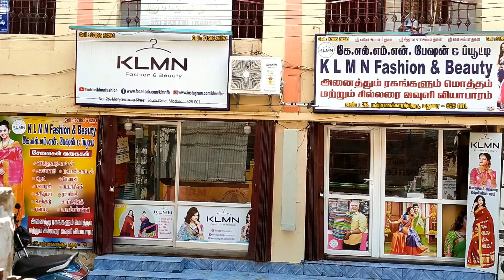120 counts plain chettinad cotton sarees thread work border | KLMN Fashion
Sarees Details
Sarees Name:  120 Counts plain Chettinad Cotton Sarees Collection
Sarees Length: 5.50 Meters
Blouse piece: Not Available
Wash : Normal Wash
Sarees colors  : 100 sarees
OFFER Price: Rs.775/- Only

Grand Look For 120 Counts plain Chettinad Cotton Sarees Collection, Price : Rs.775/- Only

How To Order:
Step 1: Send the Sarees Screenshot to our WhatsApp Number
Step 2: We Will Check the availability. If the Saree is Available
Step 3: You Have to Make Online Payment
Step 4: We Will send the saree by Courier

Our shop has brand lot of new model sarees collection available.

**Cotton Sarees Collection**: Cotton sarees are lightweight and comfortable, perfect for everyday wear. They come in various designs and patterns, suitable for both formal and casual occasions.

 **Silk Sarees Collection**: Silk sarees are known for their luxurious feel and rich look. They come in different varieties such as Kanchipuram silk, Banarasi silk, and Mysore silk, each with its own distinct weaving style and motifs.

**Varanasi Silk Sarees Collection**: Varanasi silk sarees, also known as Banarasi silk sarees, are renowned for their intricate designs and craftsmanship. They often feature gold or silver zari work and are highly prized for weddings and special occasions.

**Bandhani Sarees**: Bandhani sarees originate from Rajasthan and Gujarat, characterized by tie-dye patterns created by tightly tying the fabric before dyeing. They come in vibrant colors and are popular for festive occasions.

 **Kalamkari Cotton Sarees Collection**: Kalamkari sarees are hand-painted or block-printed with intricate motifs, often depicting mythological themes or nature-inspired designs. They are crafted using traditional methods and are prized for their artistic appeal.

**Binny Silk Sarees Collection**: Binny silk sarees are known for their soft texture and elegant drape. They often feature intricate patterns and designs, making them ideal for special occasions.

**Dola Silk Sarees Collection**: Dola silk sarees are lightweight and have a subtle sheen. They are woven using a special technique that gives them a unique texture and finish.

 **Pattu Sarees Collection**: "Pattu" is a term commonly used to refer to silk sarees in South India. These sarees come in various regional varieties like Kanjivaram pattu, Mysore pattu, and Dharmavaram pattu, each known for its distinctive weaving style and motifs.

**Vaalainaar Sarees**: Vaalainaar sarees are traditional sarees from Tamil Nadu, typically made of cotton or silk. They are known for their simplicity and elegance.

 **Mul Mul Cotton Sarees Collection**: Mul mul cotton sarees, also known as muslin sarees, are lightweight and breathable. They are perfect for hot and humid climates and come in a range of colors and prints.

 **Sungudi Cotton Sarees Collection**: Sungudi sarees are hand-dyed and block-printed cotton sarees from Tamil Nadu. They are known for their vibrant colors and intricate patterns.

 **Binny Turkey Crepe Silk Sarees Collection**: Binny Turkey crepe silk sarees are crafted from crepe silk, known for its distinctive texture and drape. They are often adorned with intricate embroidery or zari work.

**Poonam Sarees Collection**: Poonam sarees come in various materials such as cotton, silk, or synthetic fabrics. They are known for their affordability and wide range of designs.

**Full Voile Cotton Sarees Collection**: Voile cotton sarees are lightweight and semi-sheer, making them ideal for summer wear. They come in a variety of prints and patterns.

**Japan Beauty Poonam Sarees Collection**: Japan Beauty sarees may refer to sarees with motifs or designs inspired by Japanese art or culture. These sarees often feature minimalist designs and fine craftsmanship.

** etc.

Shop Address
KLMN Fashion & Beauty,
K.A.B Complex,
#26, Manjanakara Street,
South Gate,